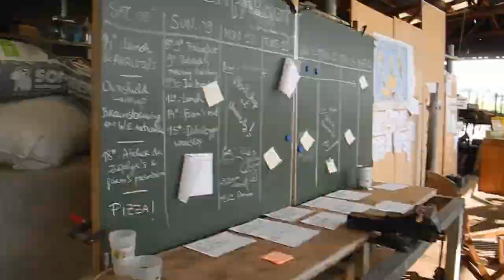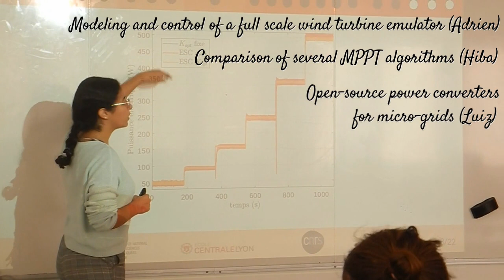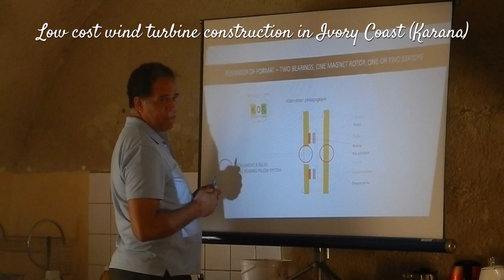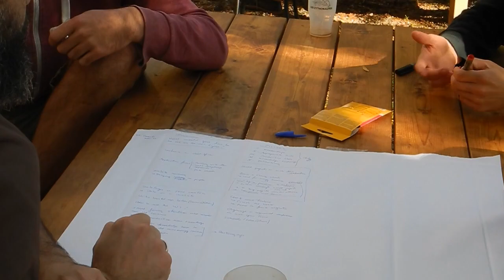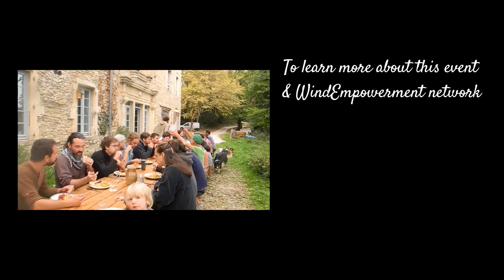WindEmpowerment international meeting in France 2022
To learn more about the international meetin in France october 2022

Musics :
    • Fille du vent - Keny Arkana
    • Ixtapa - Rodrigo y Gabriela
Video editing :
    • Aurélie Guibert

Many thanks to :
    • WindEmpowerment network, for organizing this international meetings every 2 years, and allowing all these rich exchanges throughout the world
• La Ferme de la Maladière l’INSA & le Château Pergaud for welcoming us this week-end
• Tripalium (the French Piggott turbine network) for supporting financially part of the event
    • Every single amazing person who attended this event